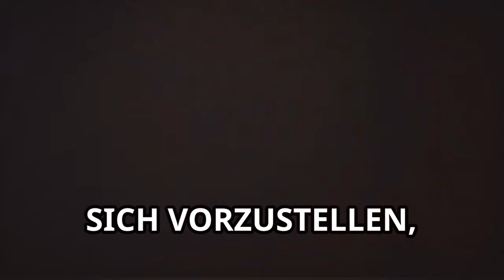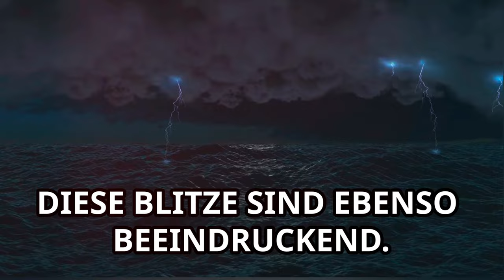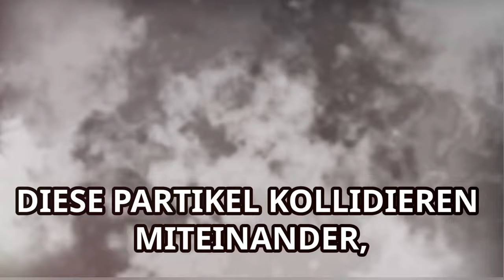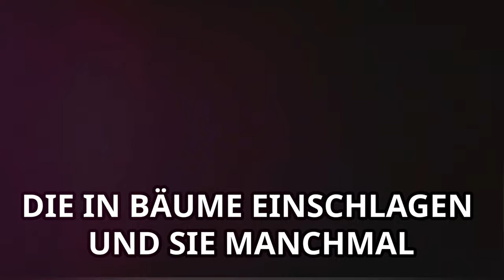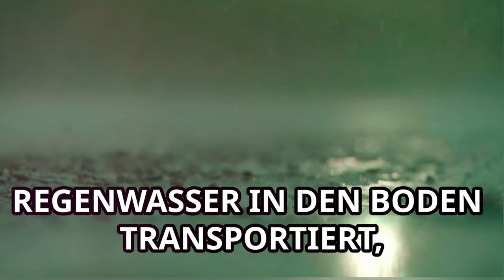Faszinierende Blitze: Unglaubliche Fakten und spektakuläre Bilder!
Die faszinierende Welt der Blitze!
Die Geheimnisse der Blitze: Faszinierende Fakten und erstaunliche Aufnahmen!

"Wusstest du, dass Blitze weltweit etwa 100 Mal pro Sekunde einschlagen? Das sind rund 8,6 Millionen Blitzeinschläge jeden Tag! Aber was passiert eigentlich, wenn diese gewaltigen Kräfte der Natur auf die Erde treffen? In diesem Video nehmen wir dich mit auf eine Reise in die faszinierende Welt der Blitze, von den geheimnisvollen Wolken, in denen sie entstehen, bis hin zu den unglaublichen Folgen, die sie verursachen können.

Was macht Blitze so unvorhersehbar und gleichzeitig so gefährlich? Wie entstehen sie genau, und warum treffen manche Blitze den Boden, während andere in den Wolken bleiben? Wir zeigen dir spektakuläre Aufnahmen von Blitzeinschlägen, die Gebäude zerstören und Bäume in Flammen aufgehen lassen.

Aber das ist noch nicht alles! Wusstest du, dass ein einzelner Blitz genug Energie erzeugen kann, um eine ganze Stadt für kurze Zeit mit Strom zu versorgen? Oder dass Blitzeinschläge sogar Menschenleben retten können? Klingt unglaublich, oder? Bleib dran, um die Wissenschaft hinter diesen elektrischen Riesen zu verstehen und zu erfahren, wie sie nicht nur Zerstörung, sondern auch Innovation und Fortschritt in unserer Welt vorantreiben.

Ob du ein Sturmjäger bist oder einfach nur fasziniert von den Naturgewalten – dieses Video wird dich umhauen. Also, schnall dich an und lass dich von der Kraft und dem Geheimnis der Blitze faszinieren!"